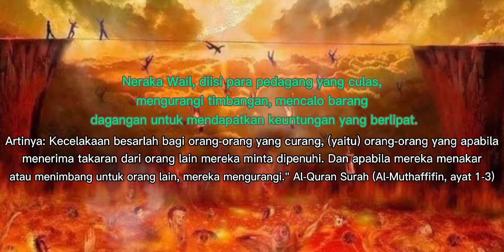Q. S. Al-Muthaffifin, ayat 1-3